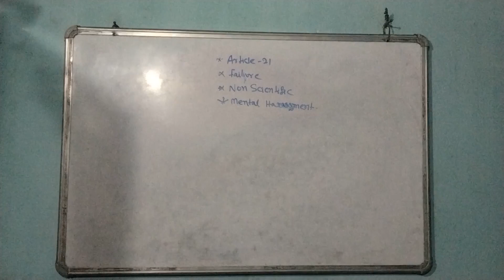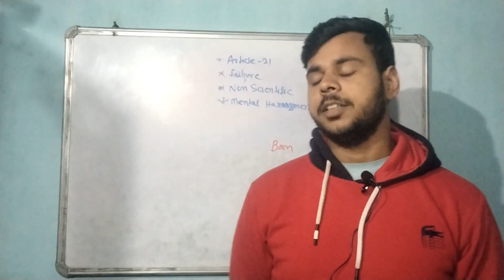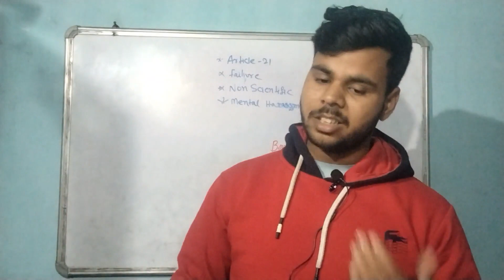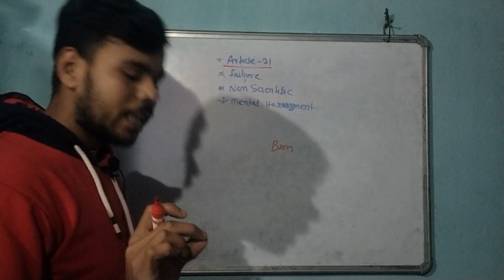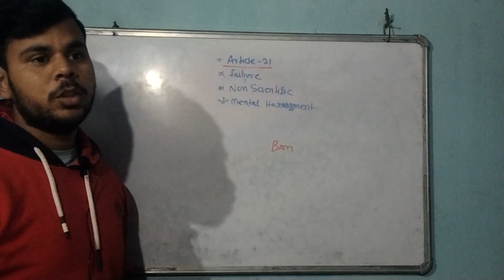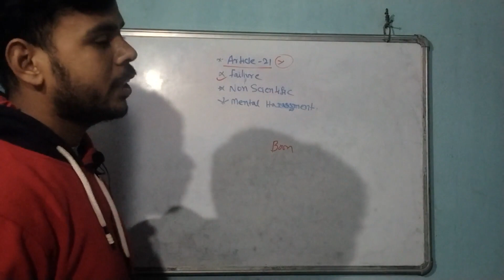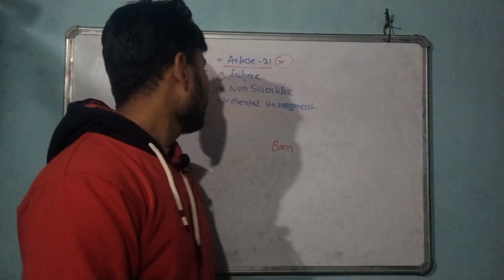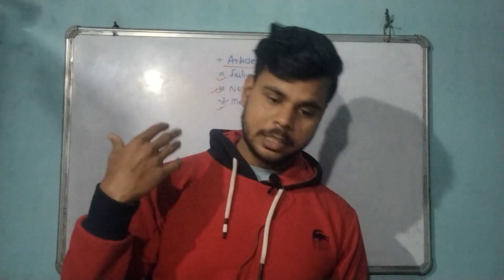What was Two Finger Test |Why SC banned two finger test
This channel  provides you only educational video .If this video is helpful for u then please